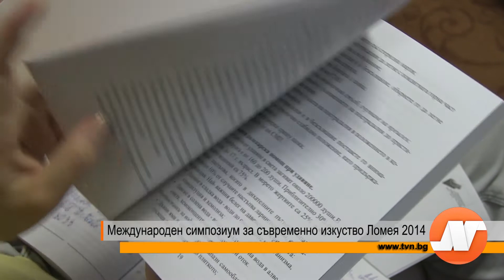Международен симпозиум за съвременно изкуство Ломея 2014